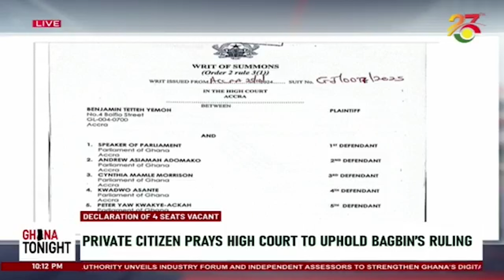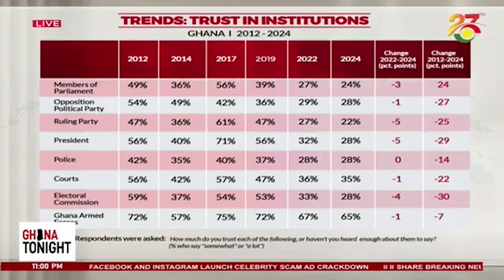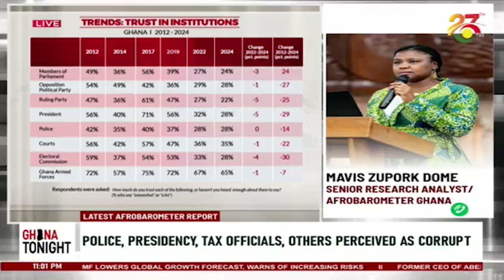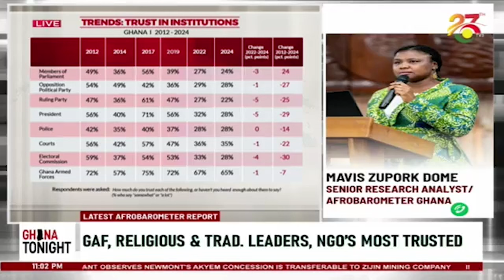Police, presidency & tax officials, perceived as most corrupt - ||Ghana Tonight on TV3